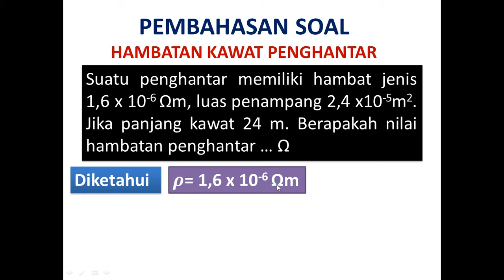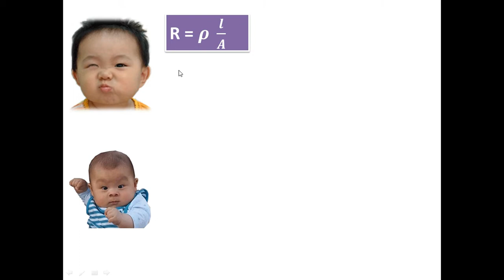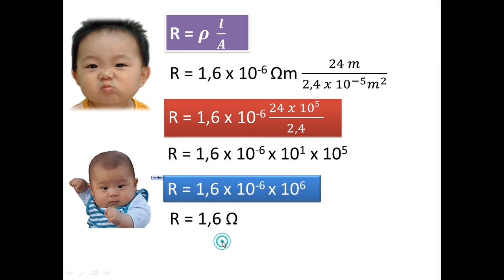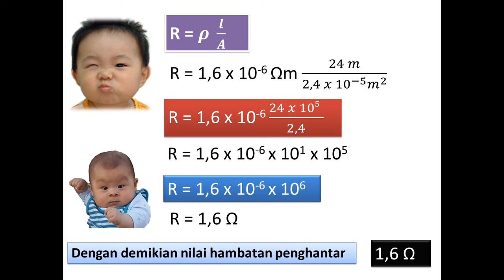HAMBATAN KAWAT PENGHANTAR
hambatan kawat penghantar perlu diketahui sehingga dalam menyusun peralatan elektronik memberikan kualitas yang baik. Materi ini disusun untuk mempersiapkan peserta didik dalam menghadapi ulangan harian, semester, dan ujian nasional